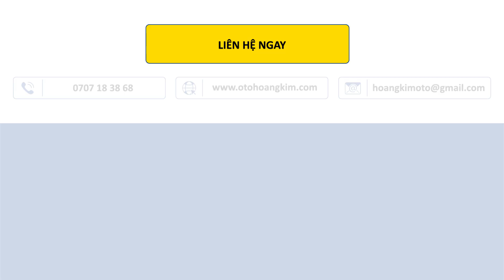Toyota Avanza Bọc Trần 5D - Ô Tô Hoàng Kim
• Xem thêm các sản phẩm, dịch vụ tốt nhất:
• Địa chỉ Ô Tô Hoàng Kim:
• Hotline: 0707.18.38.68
• Editor: Trọng Huân
• Camera Operator: Hoàng Phương